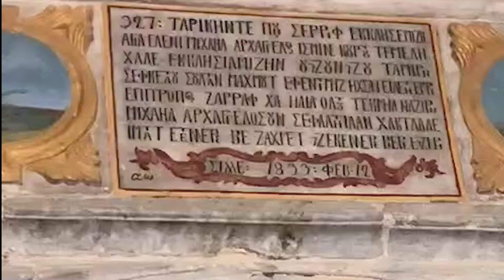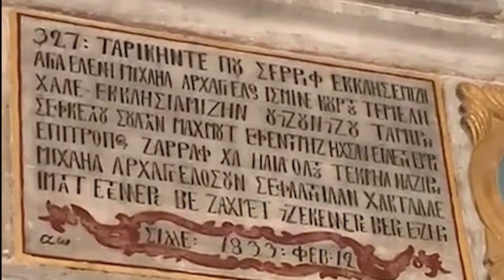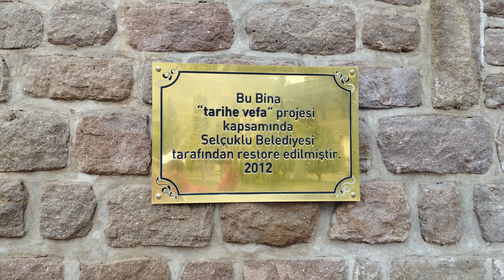Aya Elenia Kilisesi, Sille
Bu film Konya Tanıtım Gezisi esnasında yapılan amatör çekimden derlenmiştir.
Geziyi Antalya Rehberler Odası organize etmiş ve Konya Büyükşehir Belediyesi sponsorluğunda gerçekleşmiştir.
Konya Büyükşehir Belediyesi'nin takdire şayan misafirperverlik ve hizmet sunumu rehberlerin dikkatini özellikle celp etmiştir.
Şehir içinde her yerde gözlenen bisiklet/yürüyüş yollarının Konya'dan Sille'ye de ulaşacağı aşikar.